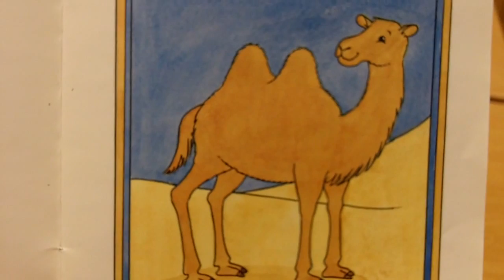Pucko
Saga på lätt svenska om en ensam kamel